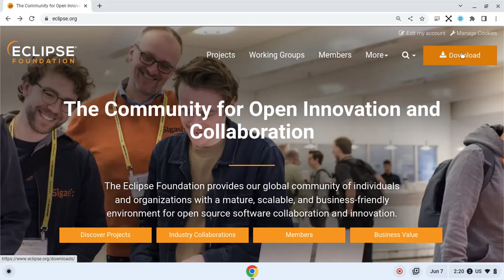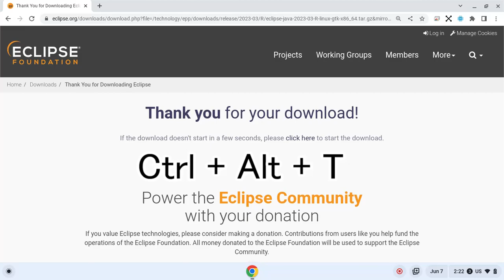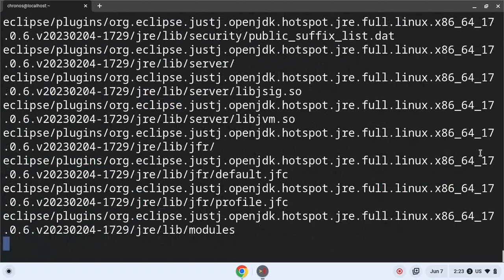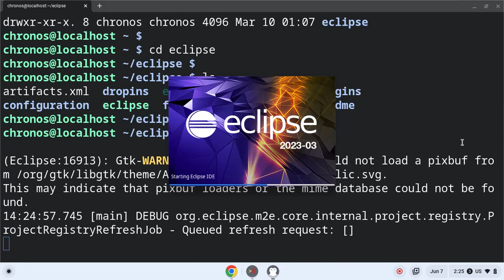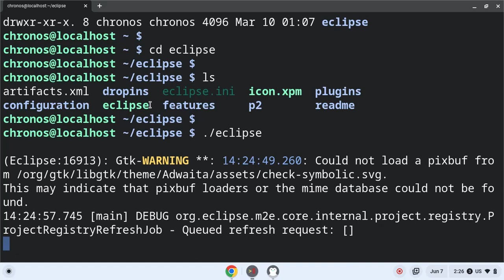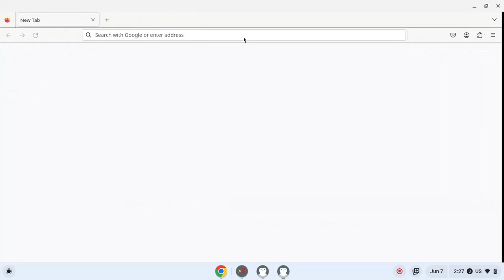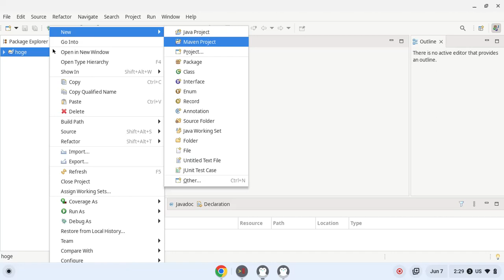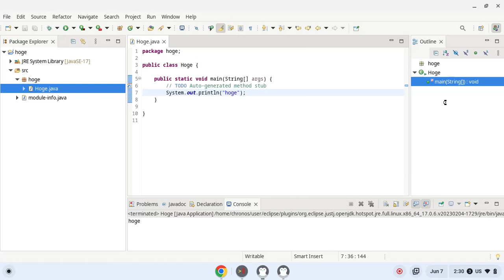デベロッパーモードのChromebookにEclipseをインストールしてみた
この動画は
"デベロッパーモードのChromebookにFirefoxをインストールしてみた"
の続きです。